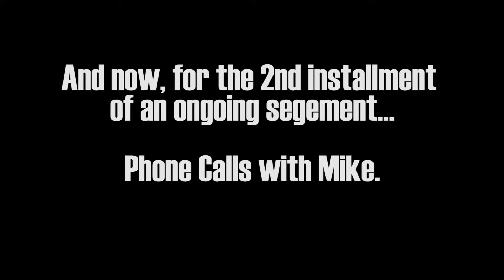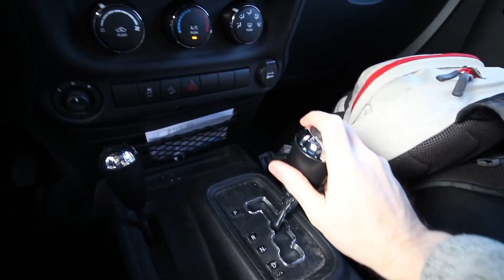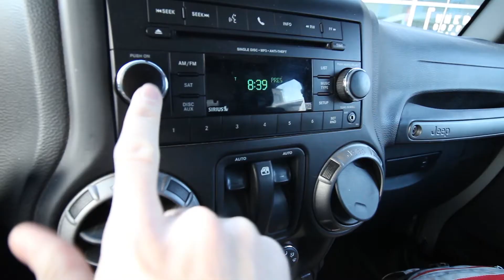Pick Up the Phone!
Just another day trying to get Mike on the phone. I told him we need to make these phone calls a regular segment in the vlogs... let me know what you guys think. We are also available for speaking engagements..LOL.